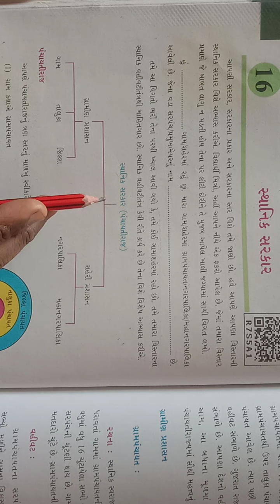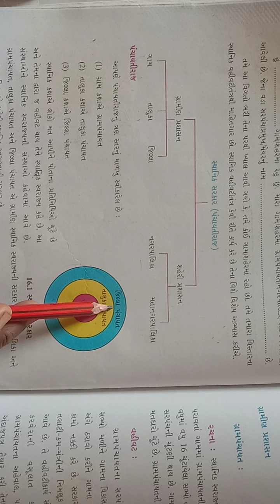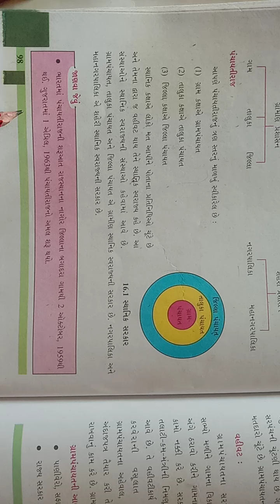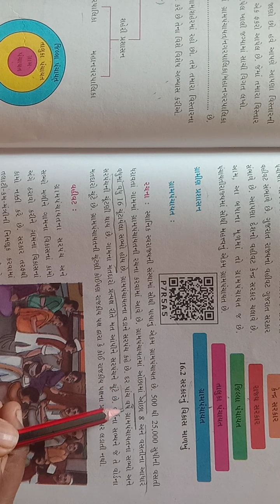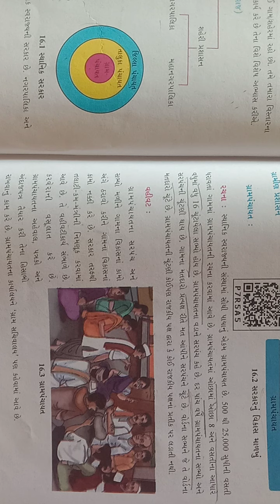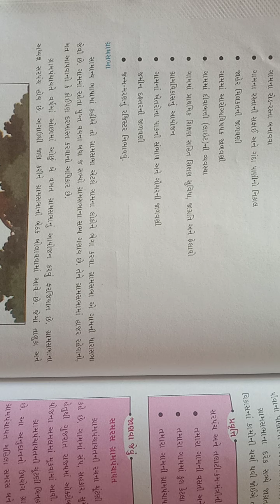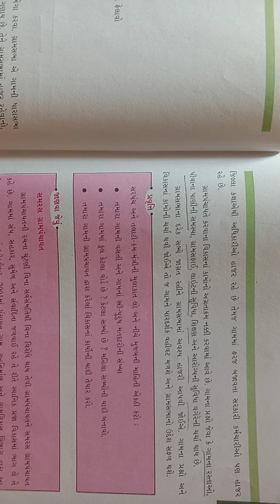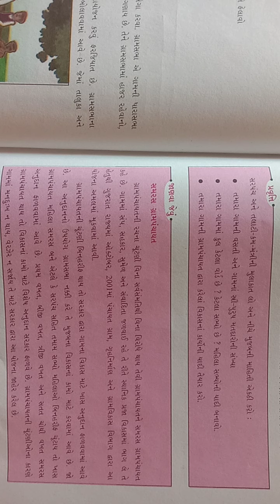Std - 6 Sub - સામાજિક વિજ્ઞાન Chapter - 16 (1)